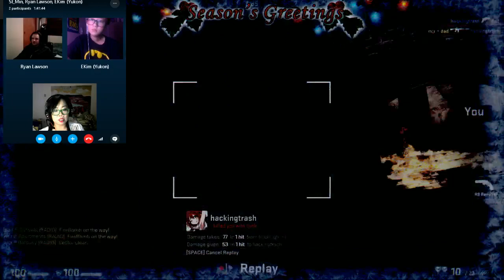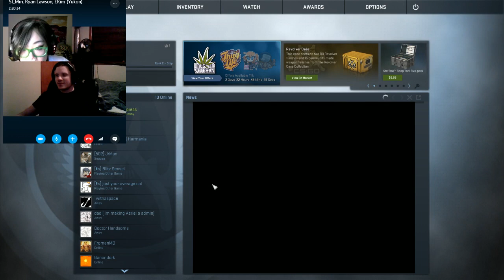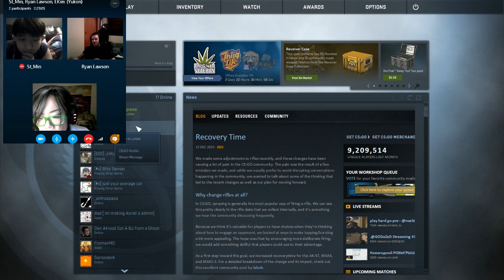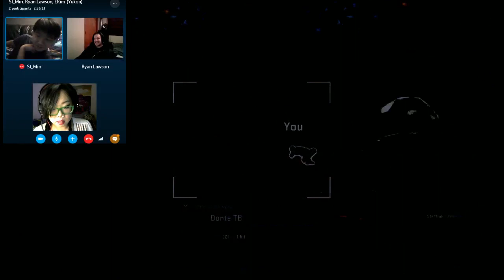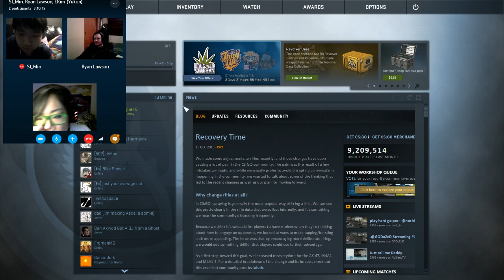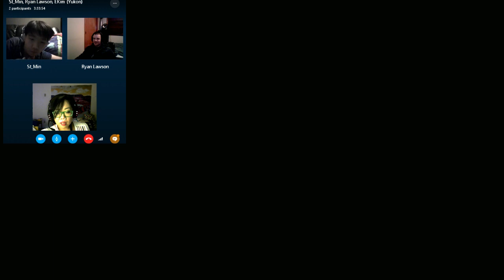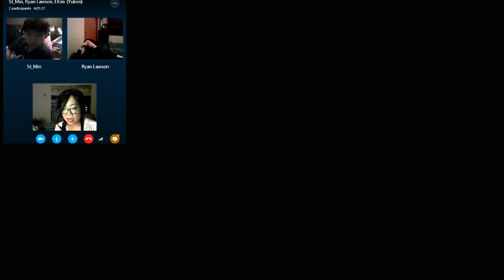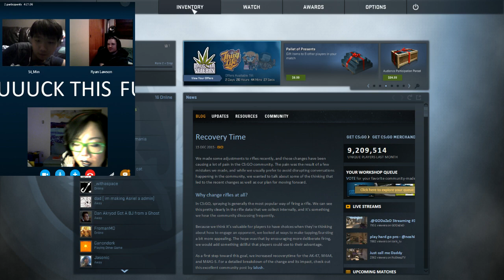[CS:GO] 4 hours of defeat, shame (w/ Min + Xtream)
It's like TF2 but for serious people with serious weapons. Featuring raisin oatmeal, Adderall, vodka, peer pressure, terror, and Skype. I played TF2 after.

and!